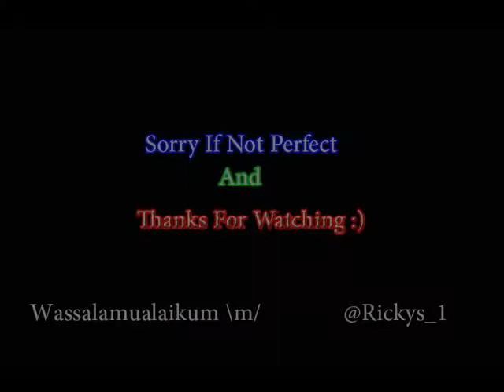Avenged Sevenfold - Hail To The King Guitar Cover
My Username Twitter has been change to be @Rickys6666
sorry if a lot of mistakes, because I practice with acoustic guitar pickup because I have not had an electric guitar so please understandable :)